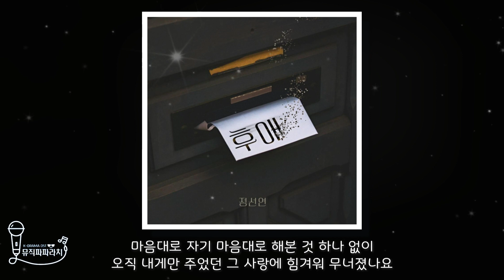[🎤inst.][피도 눈물도 없이 OST Part.11] 정선연 - 후애 (Lyrics)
[🎤inst.][피도 눈물도 없이 OST Part.11] 정선연 - 후애

KBS 2TV 드라마 '피도 눈물도 없이' OST ‘후애’ 런칭

김신일, 최정은 연출, 김경희 극본의 드라마 '피도 눈물도 없이'의 새로운 OST ‘후애’가 발매되었다.
이번 곡 ‘후애’의 가창자는 “빈처” “제발” “행복하니” 등의 노래로 방송 3사의 드라마 주제곡으로 빅히트를 내며 “임재범, JK김동욱, 박완규”등 한국 허스키 보컬 계보를 이어오던 정선연이 맡게 되었다.
안타까운 사실은 이번 곡 ‘후애’가 가수 정선연의 유작이라는 점이다.
밴드 '사계, 다운타운, 신촌블루스'의 보컬리스트로 활약한 바 있는 정선연은 창작 작업을 이어오던 중 지난 1월 28일 지병으로 타계했다.

이번 곡 ‘후애’는 투병 중 스스로 작곡과 작사에 열정을 쏟으며 완성한 약 30여 곡 중 가장 애착을 보였던 곡으로, 싱글 앨범 발매를 준비 중 OST 제안을 받은 곡이다.
가족에 대한 사랑과 음악에 대한 열정, 그를 기억하는 많은 이들과 미처 나누지 못했던 것들을 스스로 기록하며 남긴 다수의 유작들은 현재 순차적으로 발표를 준비 중이다.

그리고 그가 작업했던 유작들을 “평소 친분이 두텁던 음악인들이 정리하고 녹음하여 정규 앨범과 공연으로 준비한다”는 소식이다.

아무쪼록 이번 곡 ‘후애’가 그를 기억하는 많은 이들에게 선물이 되길 바란다.

[credit]

작사: 정선연 최은정
작곡: 정선연 정수원
편곡: 이상준
기타: 이범호
피아노: 서미미
신디사이저: 서미미
베이스: 김상배
드럼: 이건태
트럼펫 이상준
첼로 stell